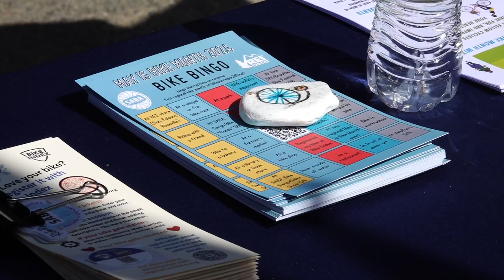May is Bike Month 2024 in Sacramento. Here's how to participate